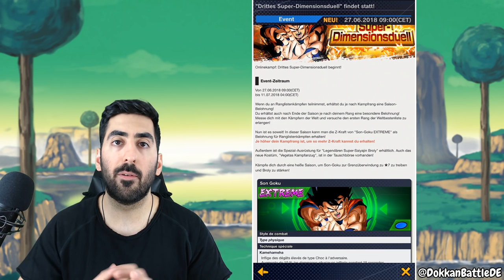HOLT EUCH JETZT SPARKING GINYU - F2P GUIDE! DB Legends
Heute zeige ich euch unter Anderem wie ihr F2P Sparking Ginyu bekommt, viel Spaß!

- Mo: ab 20:00 Uhr Dokkan auf YT
- Di & Do & Fr: spontan
- Mi: 18:00 - 20:00 Uhr Preview Boss Rush 4 & 5 Gameplay